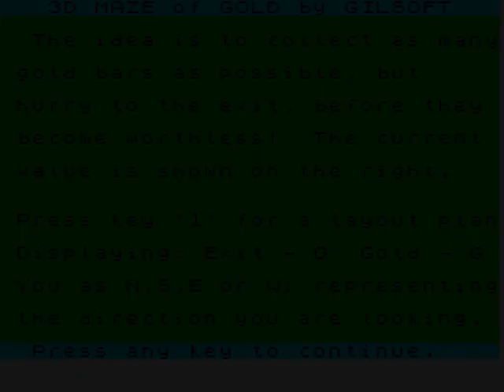3D Maze of Gold Europe Sinclair ZX Spectrum HYPERSPIN NOT MINE VIDEOS